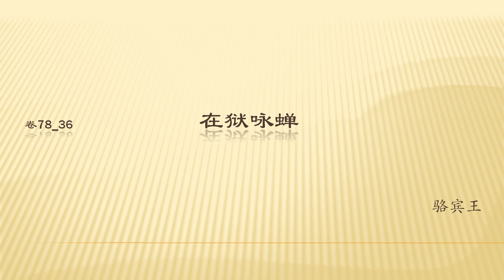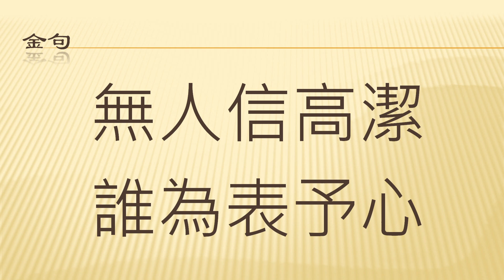全唐诗 卷78 36 在狱咏蝉 骆宾王 （完整）